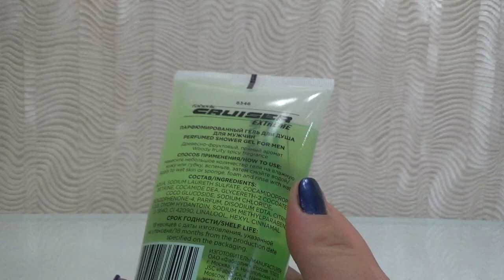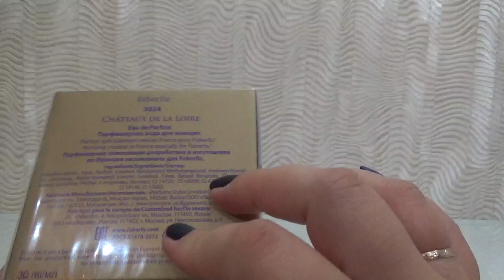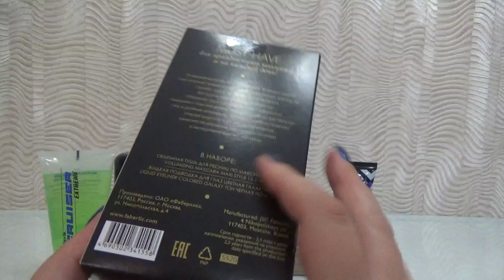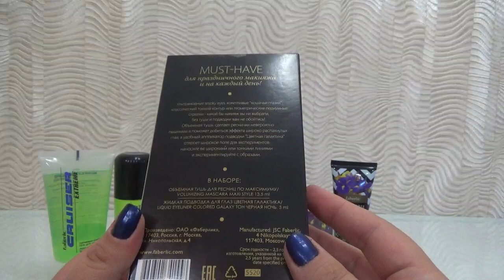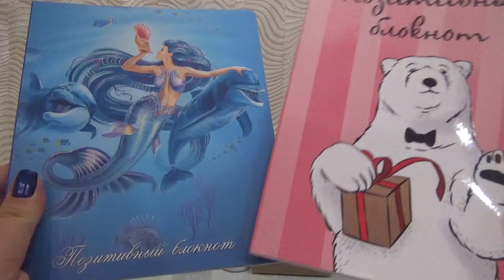Заказ в Faberlic по каталогу №9.2019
Практически целиком уезжает в качестве подарка.